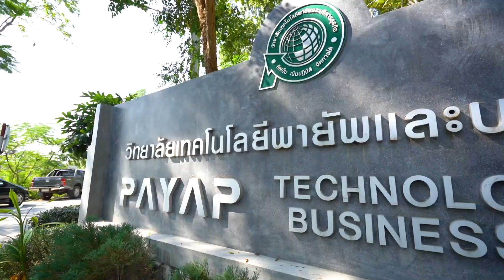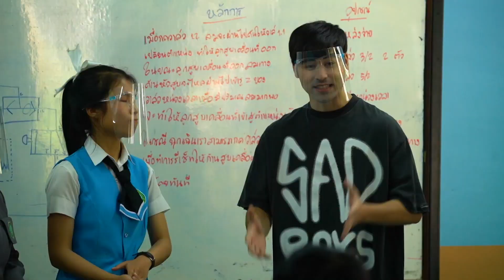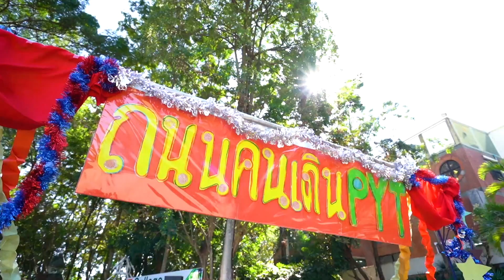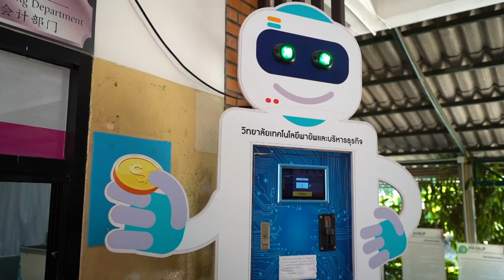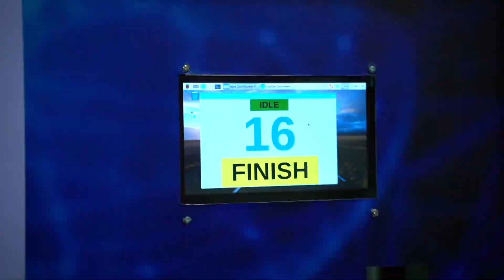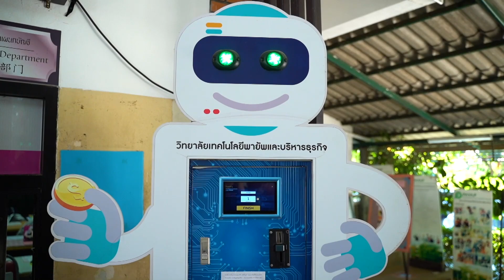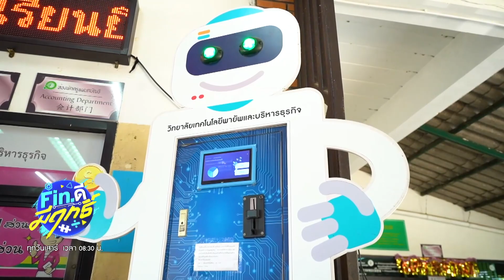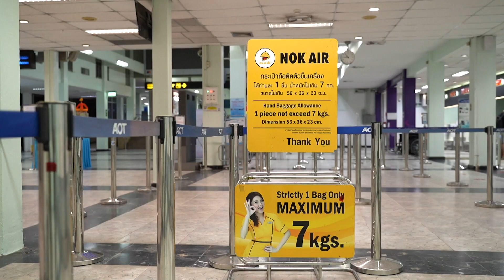Fin ดี มีฤทธิ์ | EP.8 พามาทำความรู้จักเรื่องราว "น้องฮอมตัง" | (FULL EP) | 6 ก.พ. 64 | GMM25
รายการ Fin.ดี มีฤทธิ์ EP.8 "น้องฮอมตัง" ชนะเลิศอันดับ 1 ในโครงการ Fin.ดี We Can Do !!! Season 2 I วิทยาลัยเทคโนโลยีพายัพและบริหารธุระกิจ วันเสาร์ที่ 6 ก.พ. 2564